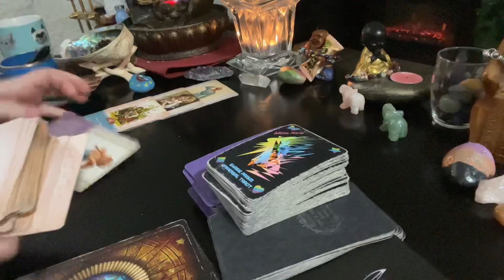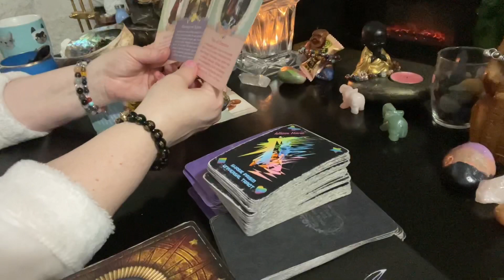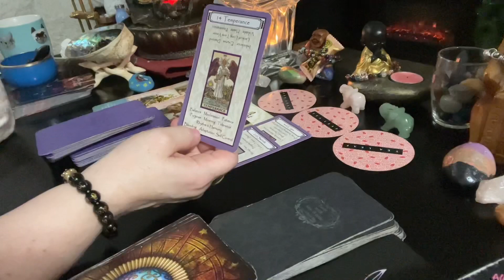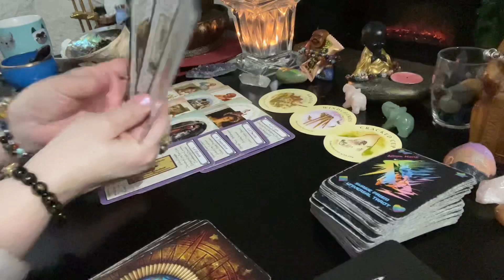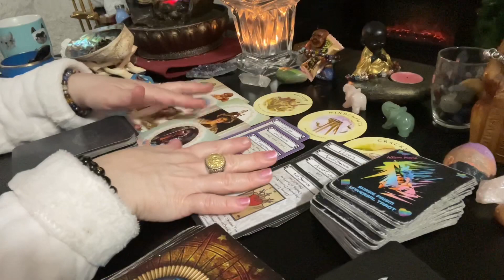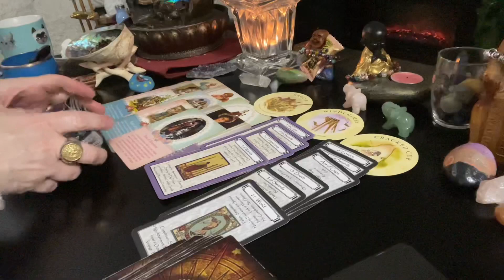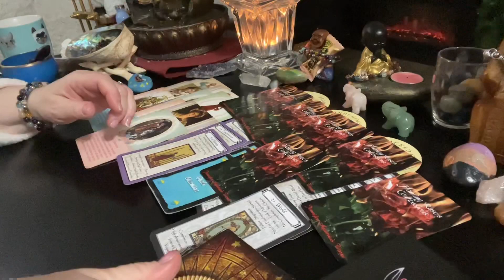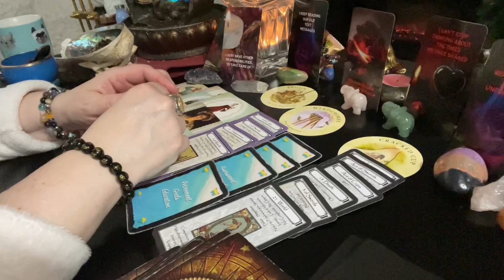Scorpio ♏️ BEST READING EVER and PERIOD! Amazing tarot love reading | April 2021 twin flame soulmate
scorpio scorpiotarot scorpioapril Scorpio ♏️ BEST READING EVER and PERIOD! Amazing 🤩 tarot love reading | horoscope | April 2021 NEW!

Scorpio ♏️ BEST READING EVER and PERIOD! Amazing tarot love reading | April 2021 twin flame soulmate 🔥  (OVER 38 + minutes! GET VERY comfortable! ) ❤️❤️INCLUDES Peeking in with who you may be dealing with: THEIR feelings, blockages, wishes...

( ; scorpio zodiac